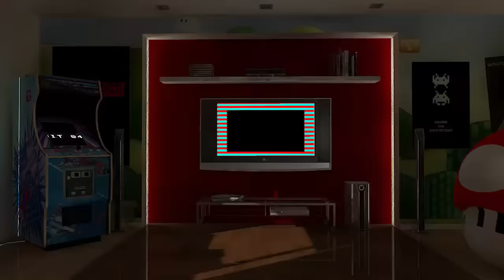Superman N64 El peor Juego de la Historia Gameplay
Aprovechando que Batman vs Superman está en el cine, Pimpinelo se pone a prueba jugando a Superman de Nintendo 64, considerado por algunos el peor juego de la historia.
¿Será para tanto?